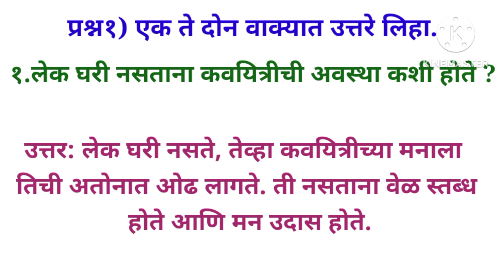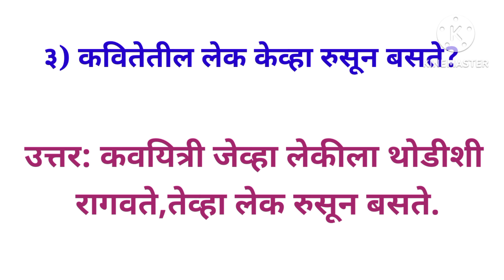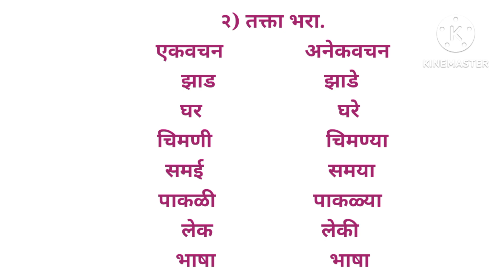इयत्ता -सातवी, विषय -मराठी,११ लेक, std7th marathi lek kavita question and answers